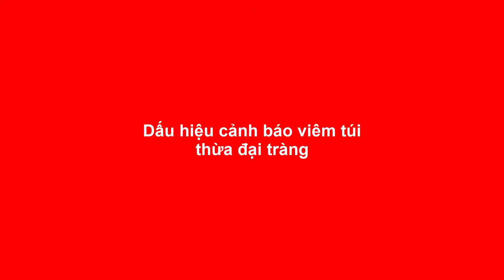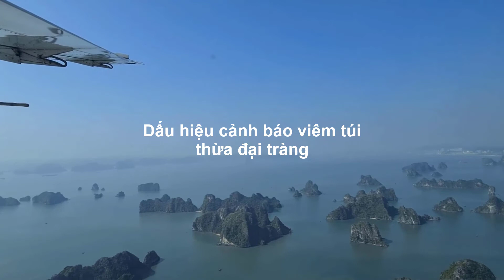Dấu hiệu cảnh báo viêm túi thừa đại tràng - Duy Anh Web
Dấu hiệu cảnh báo viêm túi thừa đại tràng